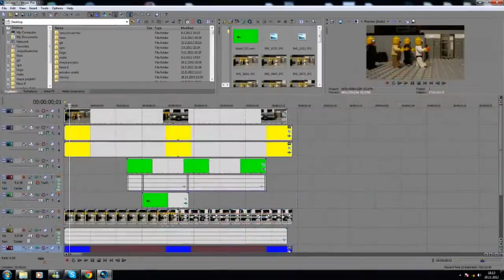Lego CoD Black Ops 2 Zombies Behind the scenes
Babies are cute and nice but sometimes they can be really annoying. Just look how they annoy poor patient dogs :P They are just playing but I'm sure dogs don't like when they climb over them, ride them, scream and so on ;) Hope you like our compilation, please share it and SUBSCRIBE!

It's so cute and funny when one animal wants to play with another who is tired and sleepy. Some sleepy animals are very patient but some are also very grumpy :P

I hope you liked this compilation. Please check out also our other channels and videos. Thanks!